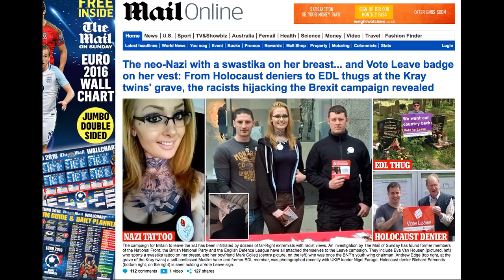Dr David Duke Needs to Disassociate himself from hope not hate spy Mark Collett